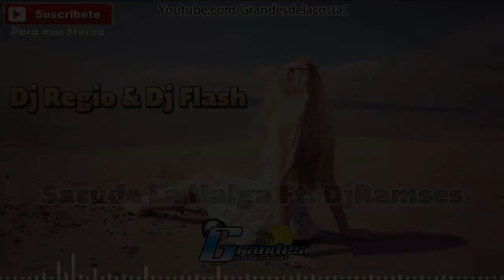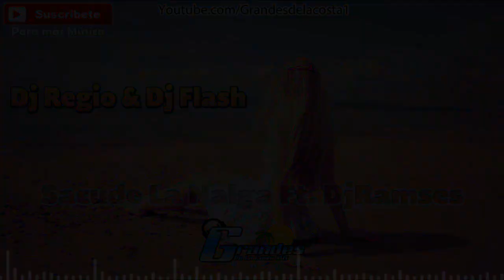Dj Regio & Dj Flash - Sacude La Nalga Ft. DjRamses - 🎧 Tribal 2019 🎧